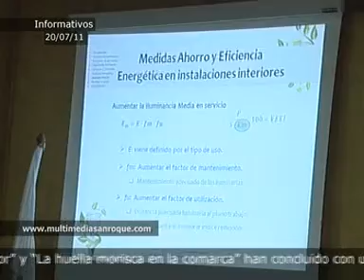INFORMATIVO 20 JULIO 2011